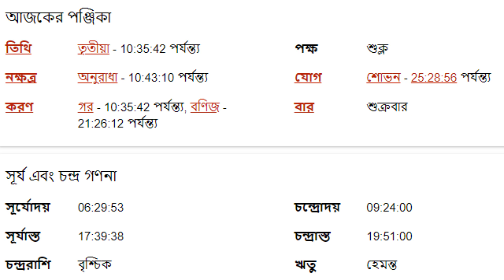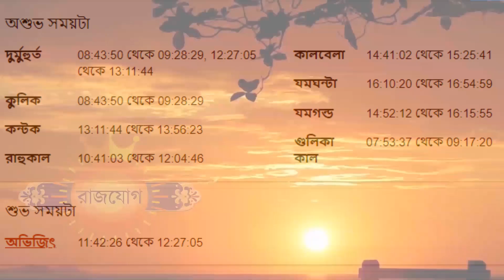২৭শে অক্টোবর ২০২২ বৃষ রাশি আজকের রাশিফল - Vrishabh Rashi 27th October 2022 Ajker Rashifal - Taurus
২৭শে অক্টোবর ২০২২ বৃষ রাশি আজকের রাশিফল - Vrishabh Rashi 27th October 2022 Ajker Rashifal - Taurus